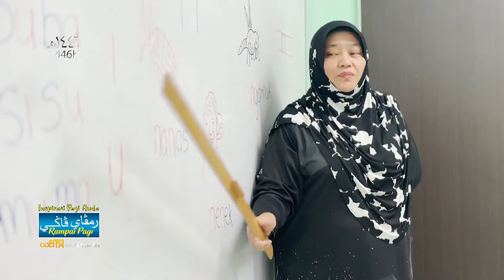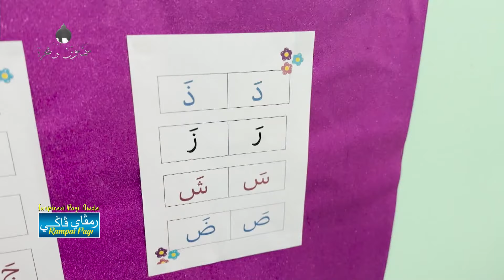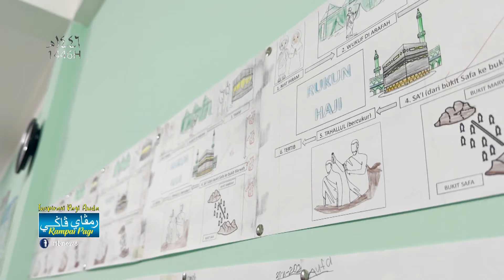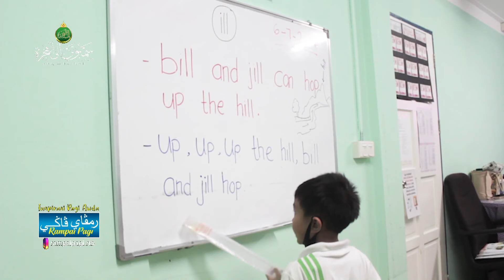Rampai Pagi 08 Julai 2024, Lintas Langsung Daerah Belait